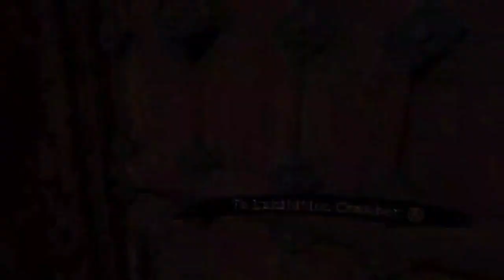Resident Evil 4 VR found ashley stuck at puzzel